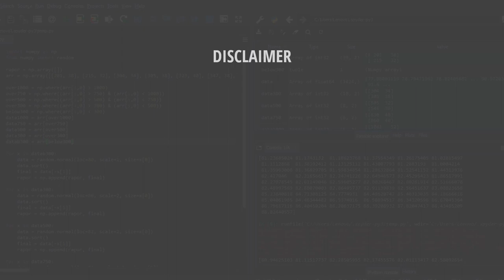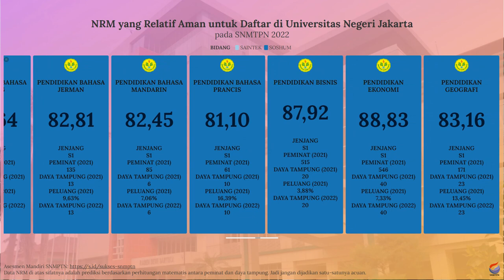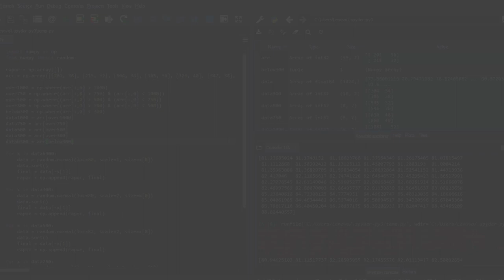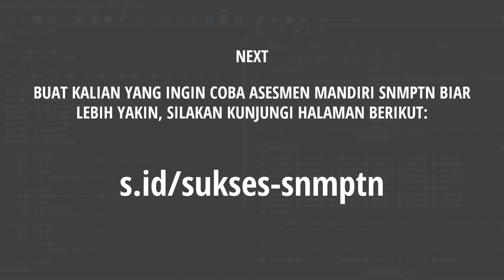Nilai Rata-Rata Minimal (NRM) Rapor untuk Lolos SNBP UNJ 2022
Dan buat kalian yang bingung dan merasa kurang percaya diri dengan nilai rapor yang kalian miliki untuk bisa lolos SNBP di UNJ, kalian bisa menyimak video di atas. Video di atas adalah info singkat mengenai prediksi nilai rata-rata rapor minimal untuk bisa lolos di SNBP UNJ.

Semoga video di atas bisa bermanfaat dan bisa membantu kalian yang masih bingung untuk menentukan pilihan jurusan di SNBP. Khususnya di UNJ.